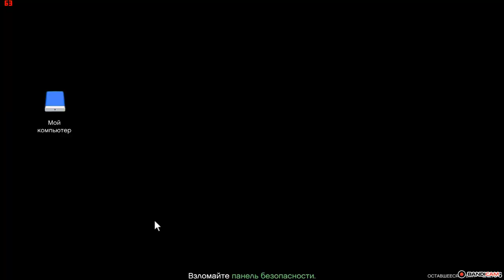GTA5 2020 08 12 01 44 24 069